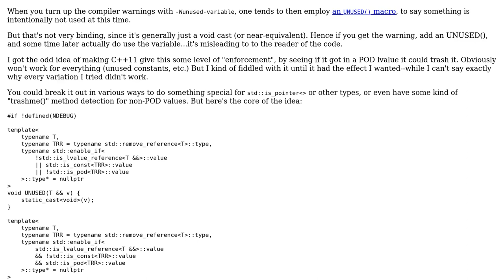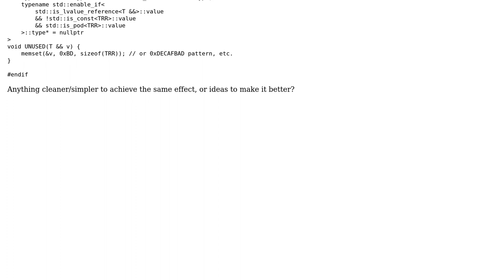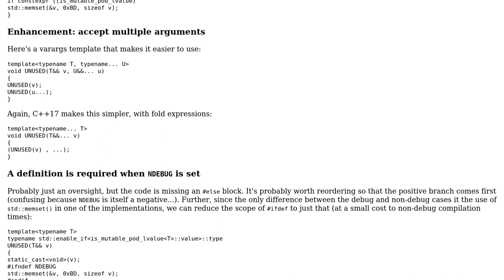Code Review: UNUSED() with teeth in C++11 debug builds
With thanks & praise to God, and with thanks to the many people who have made this project possible! | Content (except music & images) licensed under CC BY-SA | Music | Images & others | With thanks to user Toby Speight user HostileFork says dont trust SE and the Stack Exchange Network Trademarks are property of their respective owners. You are responsible for your own actions.